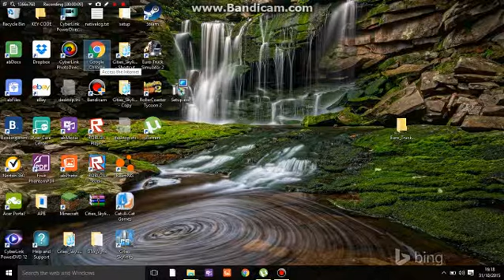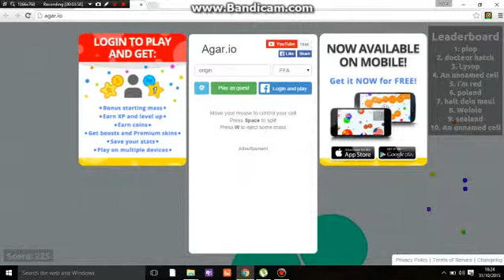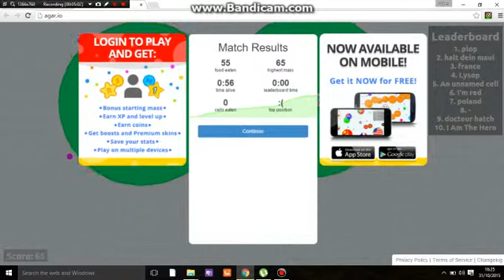agario and cities skylines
Hi YouTube today im playing agario and cities skylines. HAPPY HALLOWEEN!